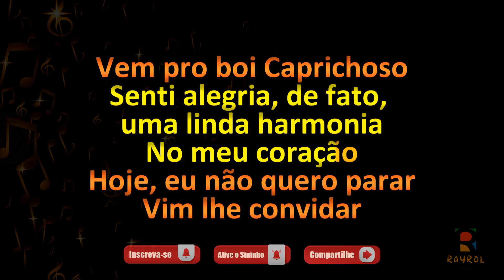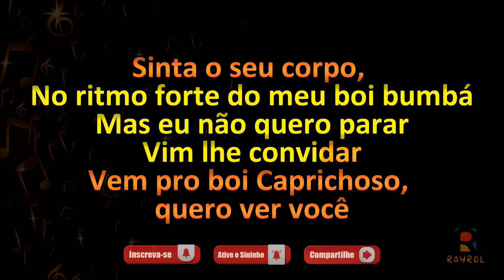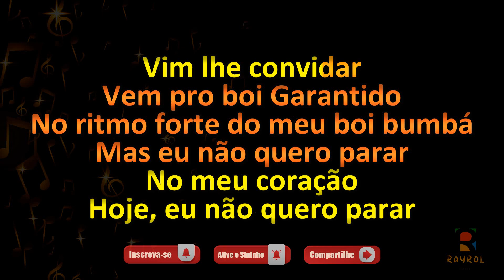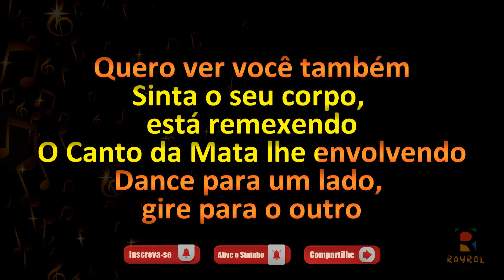Canto Envolvente - Canto da Mata - Boi Bumbá - Toada com Letra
✔Comente;
✔Compartilhe;